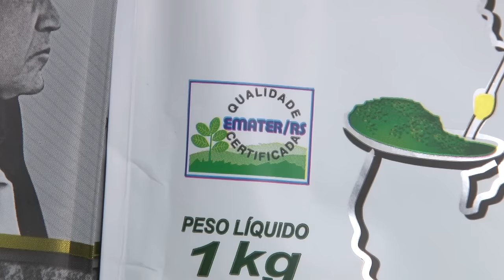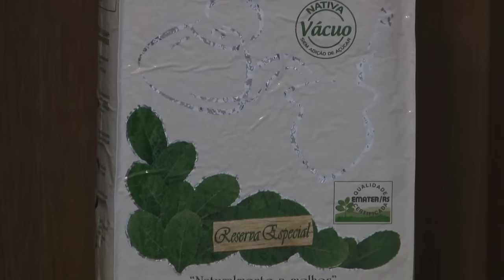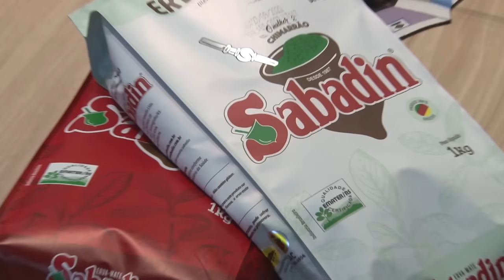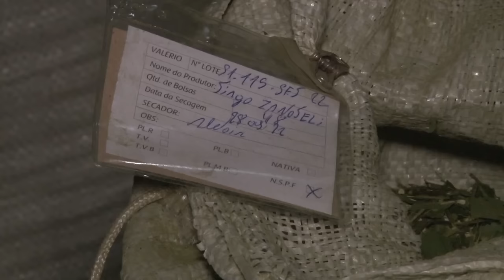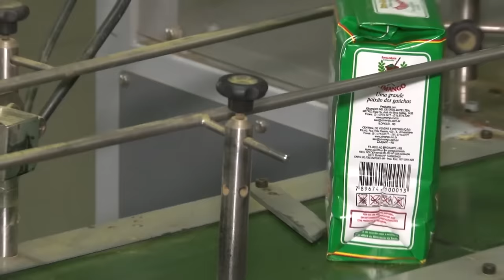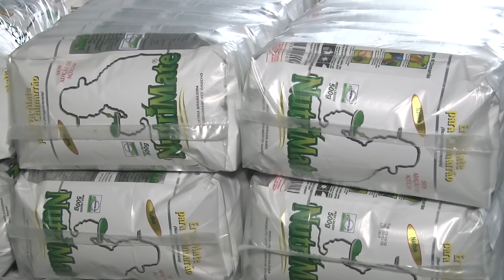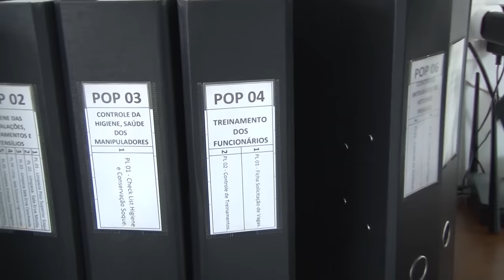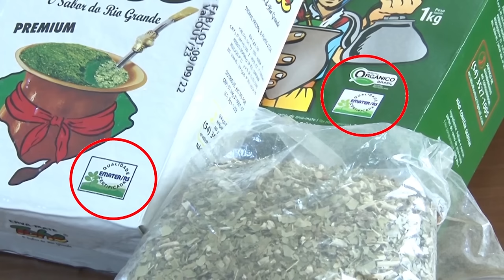Rio Grande Rural 1306 - edição completa (07/01/2024)